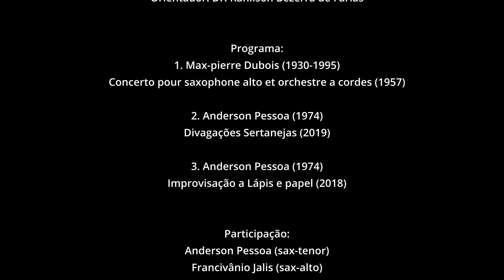Recital de Mestrado - Raimundo Ranieri (Saxofone) - 2022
Orientador: Dr. Ranilson Bezerra de Farias

Programa:
00:00 - 1. Max-pierre Dubois (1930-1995) - Concerto pour saxophone alto et orchestre a cordes (1957)
17:27 - 2. Anderson Pessoa (1974) - Divagações Sertanejas (2019)
23:13 - 3. Anderson Pessoa (1974) - Improvisação a Lápis e papel (2018)

Participação:
Anderson Pessoa (sax-tenor)
Francivânio Jalis (sax-alto)
Durval Cesetti (piano)

Gravação de áudio e vídeo:
Nichole Pires
Paulo Dantas

Finalização de áudio:
Nichole Pires

Edição de vídeo:
Paulo Henrique Silva